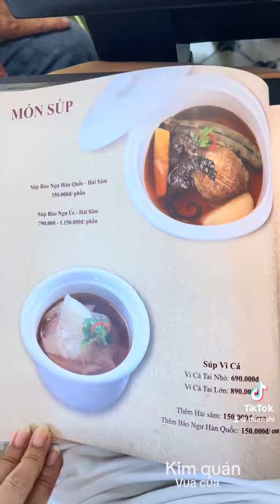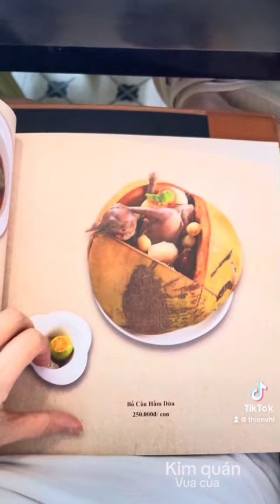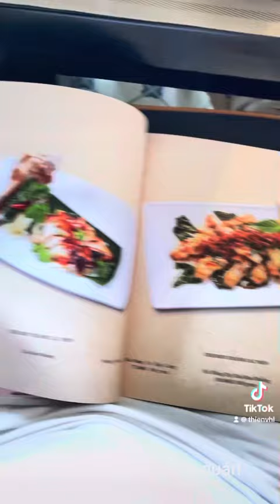Xôi cua kim quán